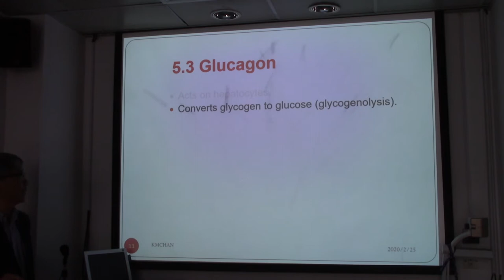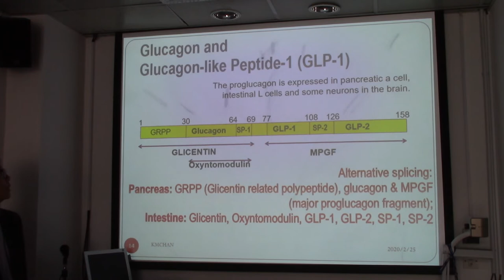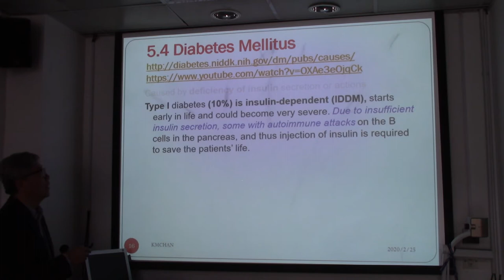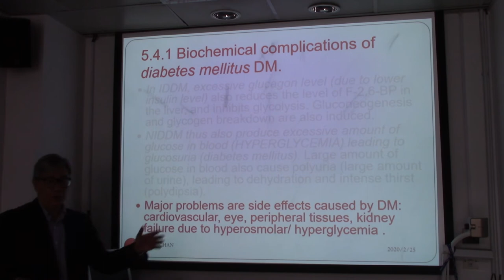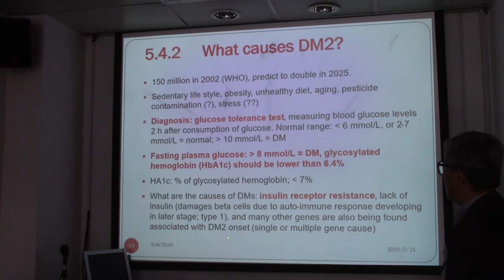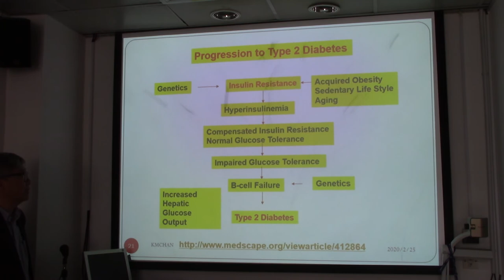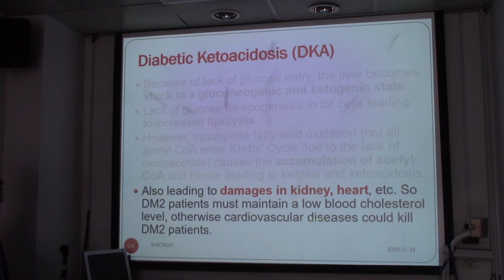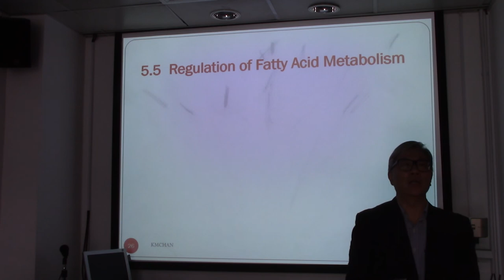Pancreatic Hormones (2) Glucagon and Diabetes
This video is the second one on Pancreatic Hormones and Metabolic Regulation, focusing on glucagon, and diabetes complications.